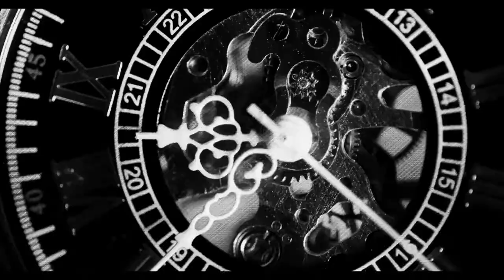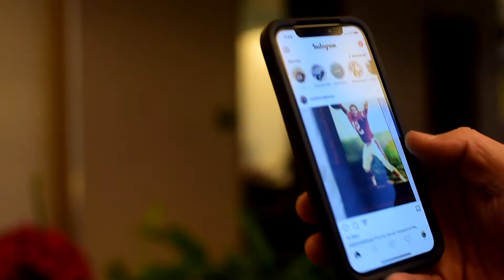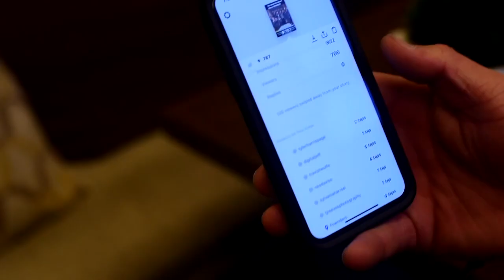Episode Zero: The Hustle Watch (With Commentary) | The Daily Bread | Ep. 153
In this episode, we show you the official pilot episode of The Daily Bread Vlog, back when it wasn't even called The Daily Bread Vlog.